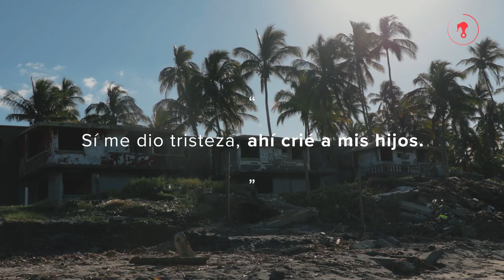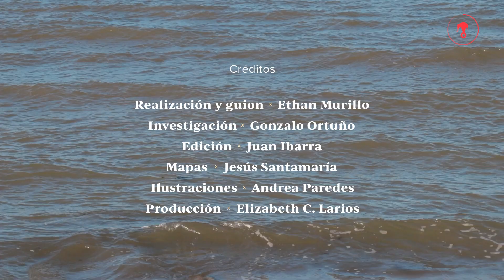Resiliencia y adaptación en Tabasco, ante la crisis climática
Ante las inundaciones constantes, las sequías y el aumento del nivel del mar, la población en Tabasco no necesariamente migra para sobrevivir. En este video te contamos, en voces de habitantes y de especialistas, cómo afecta esta crisis climática al estado.